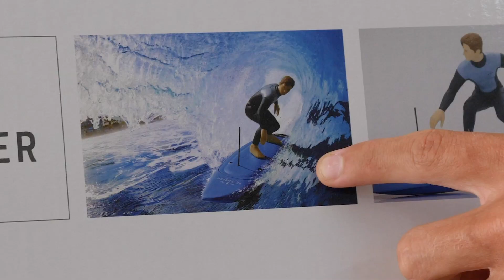Koa Unboxes One BIG FOIL | UNBOXING THINGS WITH KOA SMITH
Koa puts an RC surfer through an intense shore break pounding, opens up one of the biggest foils on the market, and takes it for a marathon ride down the length of the North Shore. Watch new episodes of UNBOXING THINGS WITH KOA SMITH right now

For More Check Out:
Koa Unboxes a Stand Up Boogie Board and a RAT TRAP! | UNBOXING THINGS WITH KOA SMITH
ALL THE 9'S AND UP - 2014 Billabong Pro Tahiti ft John John Florence, Kelly Slater, Gabriel Medina